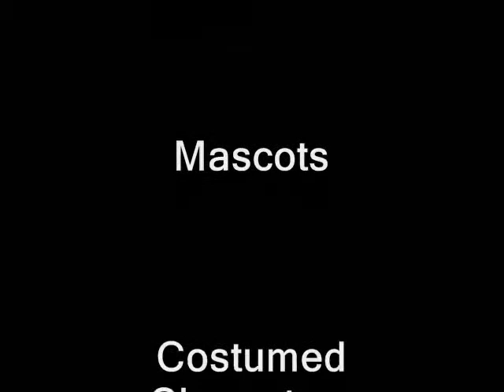Hire 3 Vancouver Stand Up Comedians for the Price of One??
Funny Man Funny Guy Funni Girl Funnie Lady Hire Stand-Up Comedians in Vancouver, BC? Or, perhaps, this instead! Don't hire any comic or standup comedian without listening to **real people** reviews, like these? Coolest Fascinating Gift Craze in Town: The Amazing Dinner Side Comedy! Listen to the review, on video: